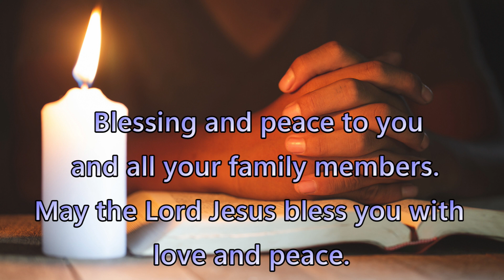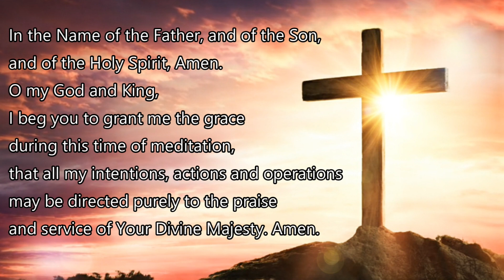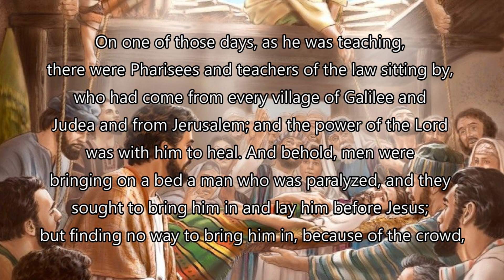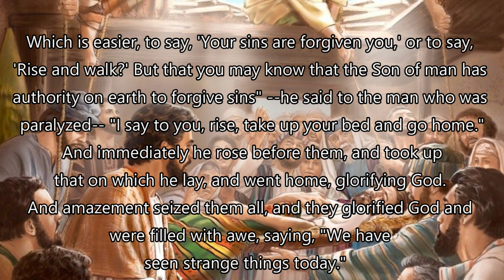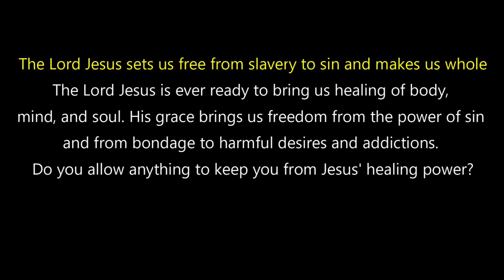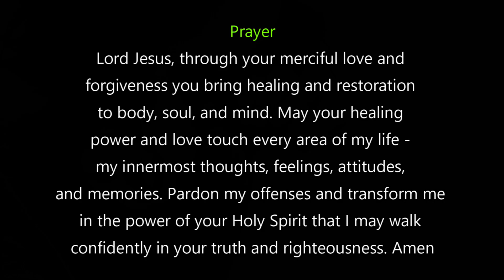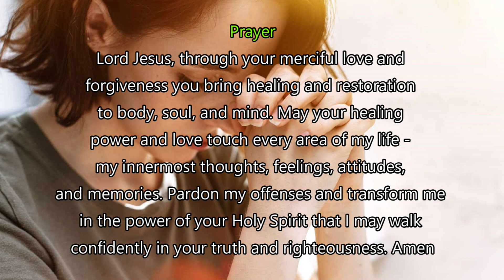Daily Gospel Reading - December 5, 2022 |[Gospel Reading and Reflection] Matthew 5: 17-26| Scripture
A reading from the GOSPEL according to Saint Matthew chapter 5 verses 17 to 26
On one of those days, as he was teaching, there were Pharisees and teachers of the law sitting by, who had come from every village of Galilee and Judea and from Jerusalem; and the power of the Lord was with him to heal. And behold, men were bringing on a bed a man who was paralyzed, and they sought to bring him in and lay him before Jesus; but finding no way to bring him in, because of the crowd, they went up on the roof and let him down with his bed through the tiles into the midst before Jesus. And when he saw their faith he said, "Man, your sins are forgiven you." And the scribes and the Pharisees began to question, saying, "Who is this that speaks blasphemies? Who can forgive sins but God only?" When Jesus perceived their questionings, he answered them, "Why do you question in your hearts? Which is easier, to say, 'Your sins are forgiven you,' or to say, 'Rise and walk?' But that you may know that the Son of man has authority on earth to forgive sins" --he said to the man who was paralyzed-- "I say to you, rise, take up your bed and go home." And immediately he rose before them, and took up that on which he lay, and went home, glorifying God. And amazement seized them all, and they glorified God and were filled with awe, saying, "We have seen strange things today."

Prayer

Lord Jesus, through your merciful love and forgiveness you bring healing and restoration to body, soul, and mind. May your healing power and love touch every area of my life - my innermost thoughts, feelings, attitudes, and memories. Pardon my offenses and transform me in the power of your Holy Spirit that I may walk confidently in your truth and righteousness.
Amen